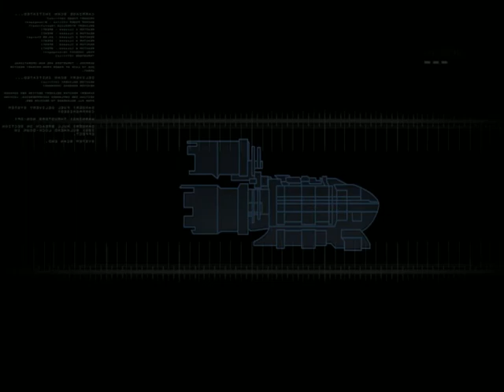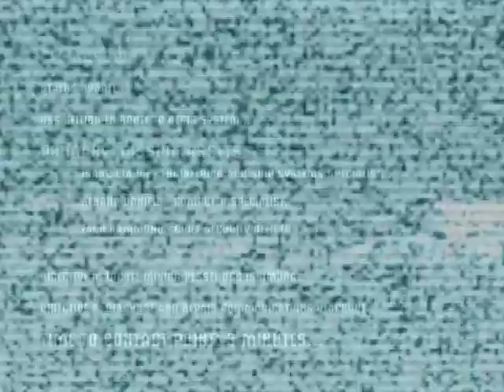Stompie Stompie Muther Fuka! (Dead Space Playthrough #1)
Hey Guys! If you enjoyed Stab that like button and comment if you want more content! Don't forget to join the Rex Nation!

Rubex Out! :)